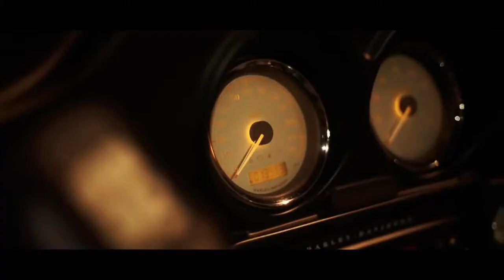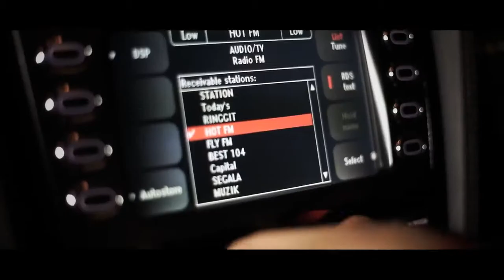Nima Mozafari Ft Saeed Panter Ajib Gharib Mah Music720